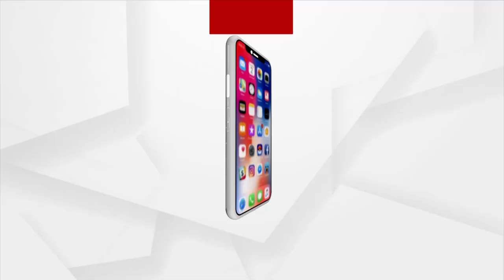ମାହାଙ୍ଗାରେ ଝାଡୁ ଥିଓରୀ